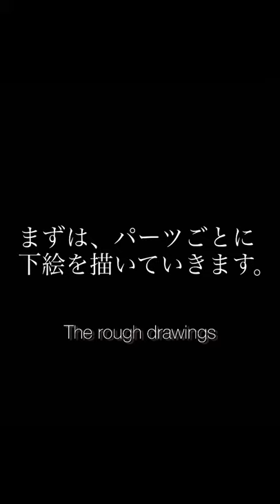インテリア茶箱に加賀友禅描いてみた「金沢尽くし」パートII 「結の箱」Interior Chabako in Kaga-Yuzen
【加賀の箱】金沢尽くし　パートⅡ
先日ご紹介した加賀友禅「遊の箱」に続いて、第二弾！「結の箱」

2015年の北陸新幹線開業記念企画で誕生した金沢伝統工芸尽くしのもうひとつ、
同じく金沢インテリア茶箱クラブ春田眞由美先生の制作です。

生地：手描き加賀友禅「結の箱」古泉良範先生
茶箱：60K（W91xD46xH63cm※台高含む）

赤と黒にはっきり分けた地に、豪華絢爛な扇と牡丹！
王道を行きつつ、なんという大胆な構図でしょう。

京友禅と比べられることも多い加賀友禅、金箔を使うか否かも違いの一つだそうですが、
金箔がなくともこの華やかさ。圧巻です。

こちらも、蓋裏には加賀の金箔、内袋は二俣和紙を使用している加賀尽くしの茶箱です。
「石川県の伝統工芸品にふさわしい作品づくりを」と最高の茶箱を求めて奔走する春田先生に本部の主宰パイザーも全力で協力。
皆の熱意が集まって実を結んだプロジェクトでした。

最後の画像は2015年、金沢21世紀美術館で開催された金沢インテリア茶箱クラブ「加賀の箱」展です。
左側にあるのが、先日の投稿でご紹介した山田武志先生の「遊の箱」です。
対照的な二つのインテリア茶箱、迫力満点です！

2台とも加賀友禅会館に展示されています。
金沢を訪れた際には是非、お出かけくださいませ。

加賀友禅会館
石川県金沢市小将町8-8